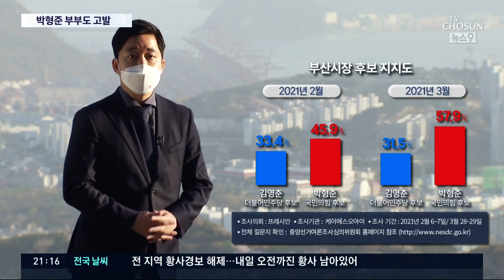김영춘, 부동산 관련 박형준 부부 고발…야당 "지는 쪽이 네거티브" [뉴스 9]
부산에서는 민주당 김영춘 후보 측이 국민의힘 박형준 후보 부부를 검찰에 고발까지 하며 양측의 공방이 한층 더 격화되고 있습니다. 박 후보 지원에 나선 국민의힘 지도부는 '지는 쪽이 네거티브에 매달린다'며 승리를 자신했습니다.